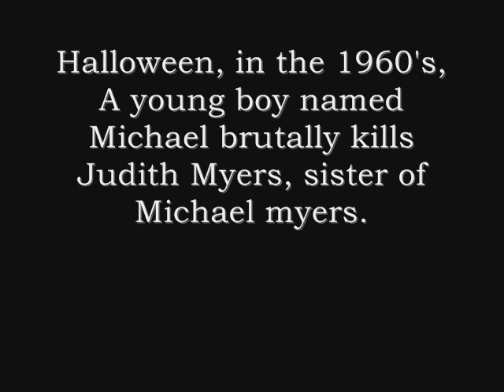Rob Zombie's Halloween trailer made by team X14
One of our friends Mack(Team X14) wanted to make a fan-made trailer and decided to make it as rob Zombies Halloween Trailer, If it's bad please don't leave harsh comments, just, say something understandable.
Team X14 crew:
Chris Andrade(founder)
Jose Fuentis(Co-Founder
The team:
David "Mack" Mackelin
Jesse Pontius
Myron Smith
Chase Heveans
Kime Le